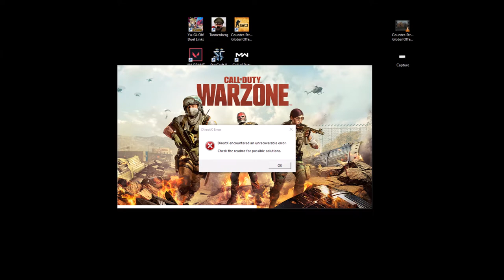Using intel® HD Graphics 2000 (I3 2120) in 2021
intel HD 2000 is found in second generation intel cpu's, released in 2011.
It was never a good graphics solution, what about  2021 ?

PC SPECS:
CPU: i3 2120
GPU: INTEL HD 2000 intergrated, (external GT 1030)
RAM: 10gb ddr3 1333mhz